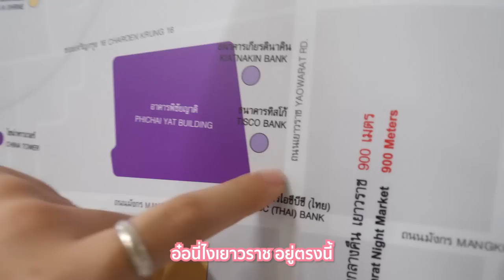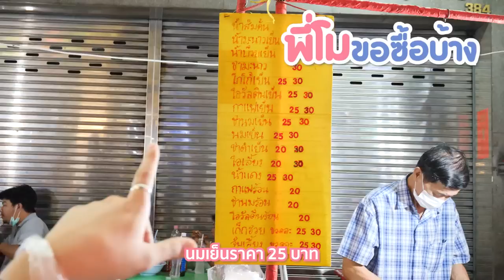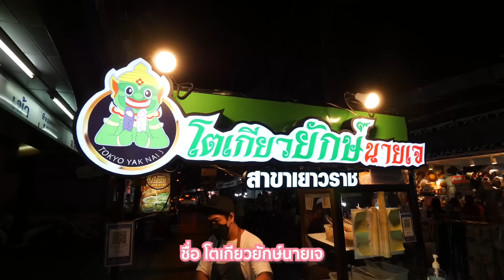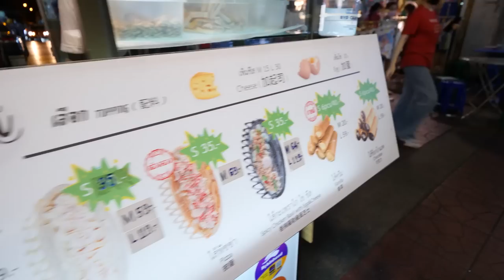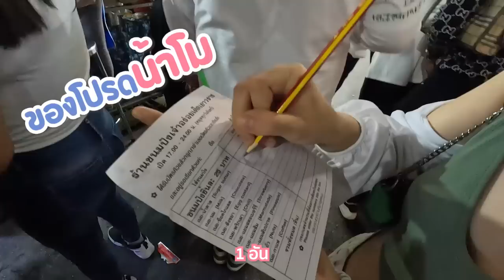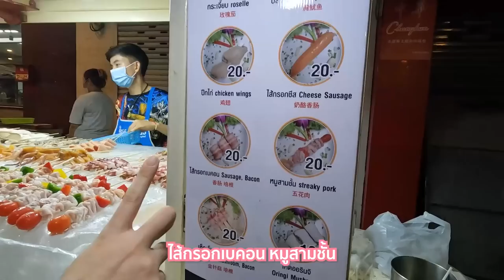มีงบ 100 บาท กินอะไรได้บ้างที่เยาวราช 😋💸! ปี 2022 | งบจำกัด EP.15 ▲ GZR Gozziira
คลิปนี้มีงบคนละ 100 บาท
กินไรอะไรได้บ้าง ที่เยาวราช ซึ้งสถานที่นี้มากไปด้วยของกินสตรีทฟู้ด
มาดูกันจะมีของอร่อยราคาดีกันไหม!!